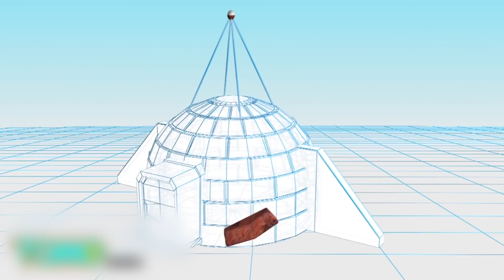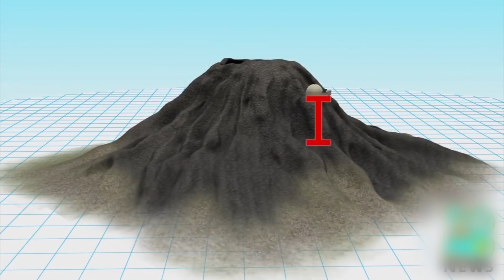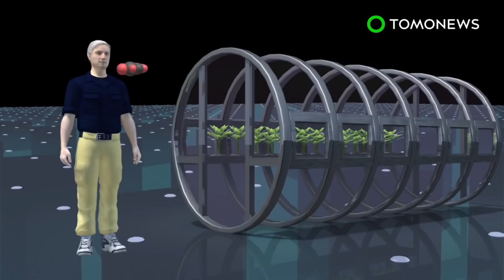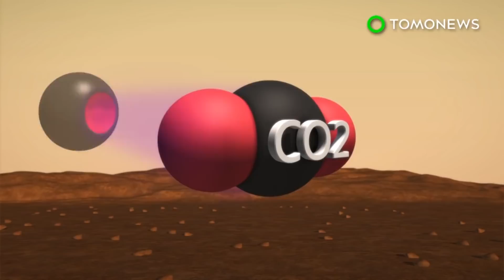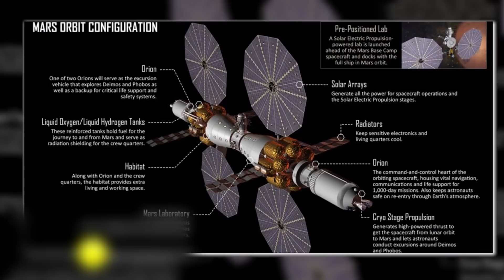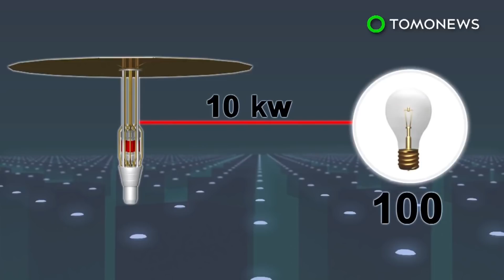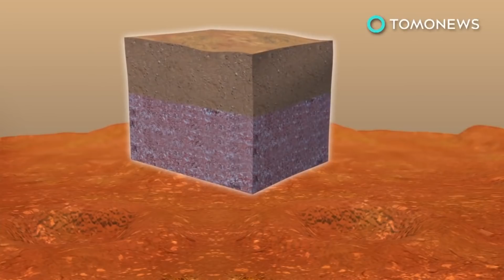How we'll live on Mars - Compilation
China conceptualizes colony of Martian forest cities. NASA’s HI-SEAS team training in Hawaii for manned Mars mission. U.S. tests nuclear power system to sustain astronauts on Mars.